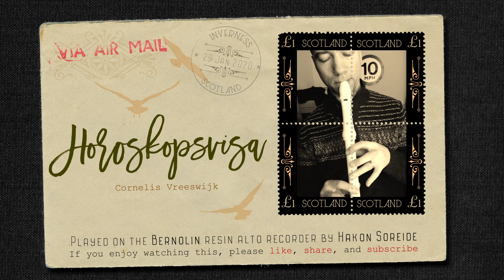Recorder: Cornelis Vreeswijk "Horoskopsvisa"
One of Sweden's national troubadours is the inimitable Dutch-born Cornelis Vreeswijk, the child immigrant that decided he would get better at Swedish than the Swedes, and he succeeded.

As a singer/songwriter his songs include social commentary, comedy, romance, celebrations of life, beauty, and the quirkiness of real people through many of the interesting characters he created in his lyrics.